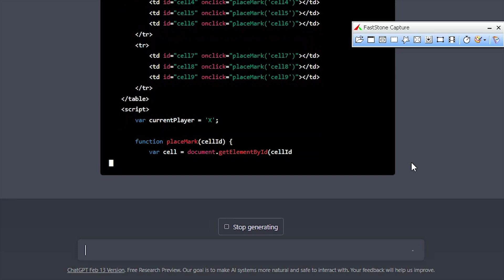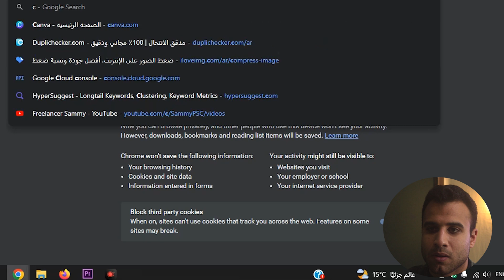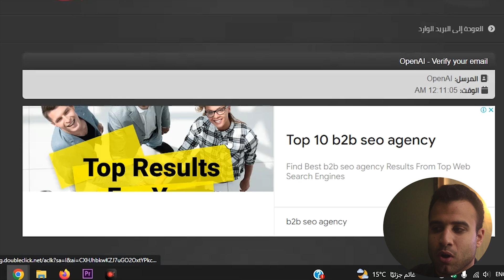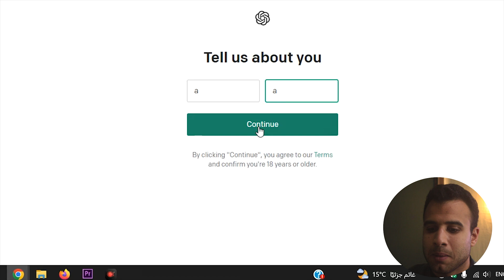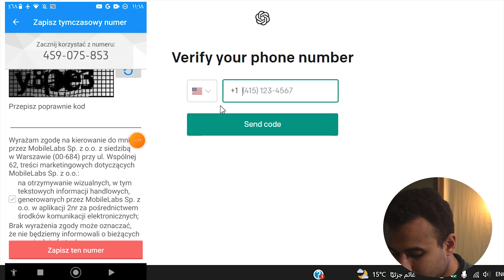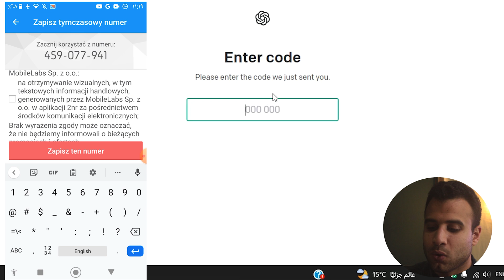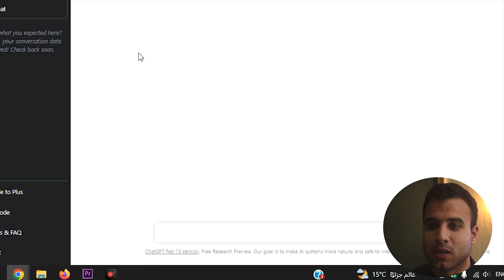انشئ حساب على Chatgpt لجميع الدول في الدول الغير المدعومة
انشئ حساب على Chatgpt لجميع الدول في الدول الغير المدعومة في هذا الفيديو،  طريقة فتح حساب ChatGPT في الدول العربية المحظورة بدون استخدام vpn او اي برامج اخرى سوف نشرح كيف فتح حساب علي Chat GPT - OPENAI و طريقة استخدامه و الية الربح من شات جي بي تي بالدولار سارع وتعلم انشئ حساب على Chatgpt واجعله مشروع رائع

الكلمات الدالة: طريقة فتح حساب ChatGPT في الدول العربية المحظورة,طريقة انشاء حساب chat gpt في مصر وكل الدول العربية,كيف فتح حساب علي Chat GPT - OPENAI و طريقة استخدامه,طريقة فتح حساب ChatGPT في الدول العربية المحظورة بواسطة الهاتف او الكمبيوتر

علامات الفيديو: فتح حساب chatgpt,chatgpt,انشاء حساب chatgpt,كيفية فتح حساب في chatgpt,كيف افتح حساب في chatgpt,طريقة فتح حساب في chatgpt,طريقة فتح حساب chatgpt في الدول الغير المدعومة